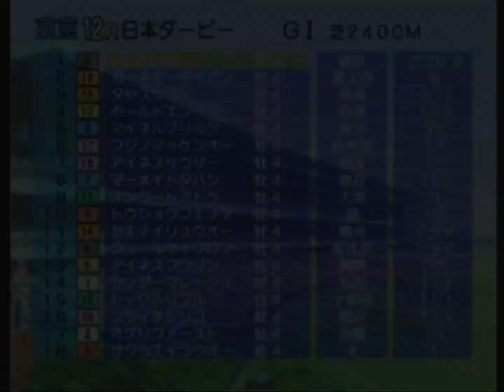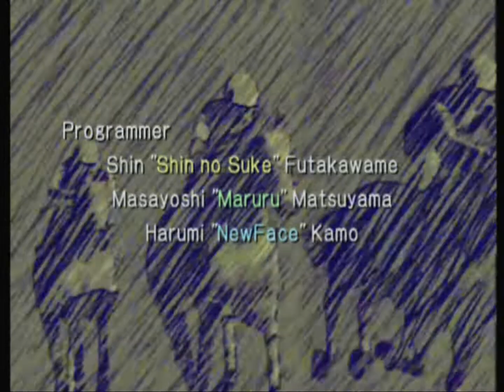エンディング【ダビつく！～ダービー馬をつくろう！】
ダビつく！～ダービー馬をつくろう！（DC）をプレイ！